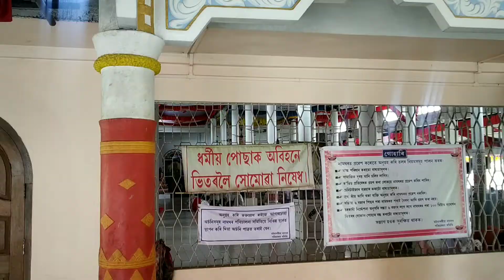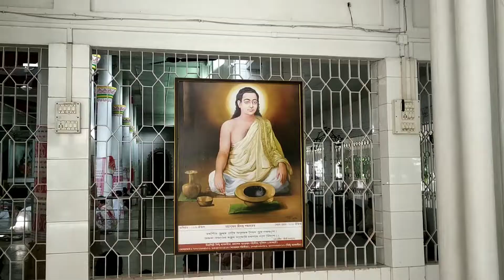Moinaporia Namghor|Dhekiakhowa Bornamghor| Mobile Cinematic Vlog|| January 1st, 2022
Feel the Positive Vibe 🙏

MOINAPORIA NAMGHOR
DHEKIAKHOWA BORNAMGHOR

by R.A.J